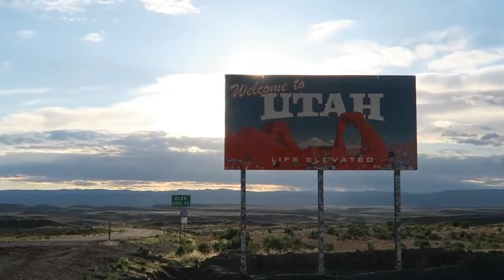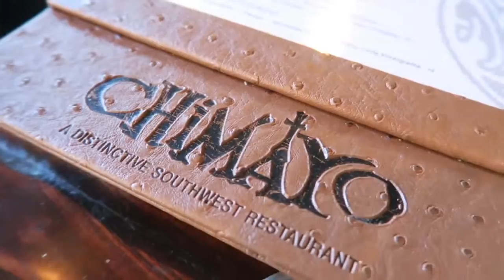Summer Bucket List Rewind! Bits of Paradis